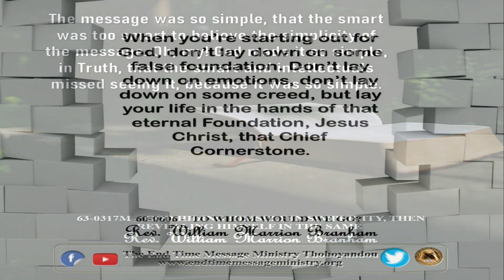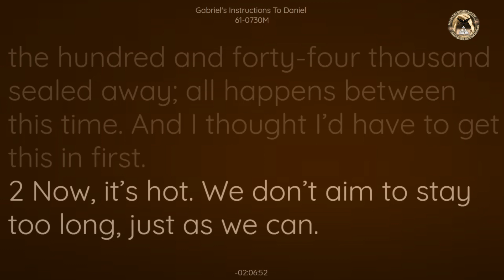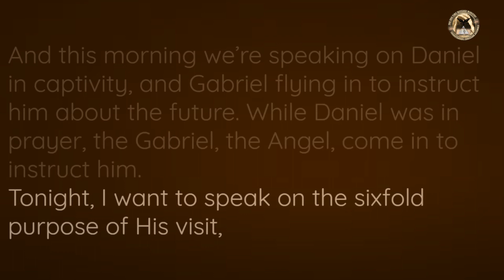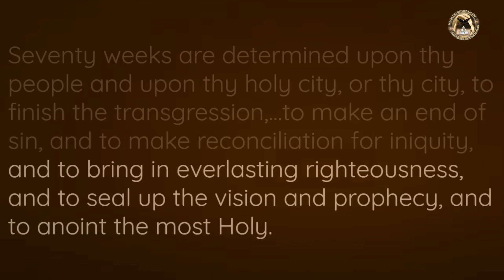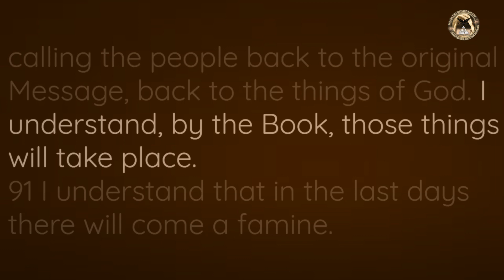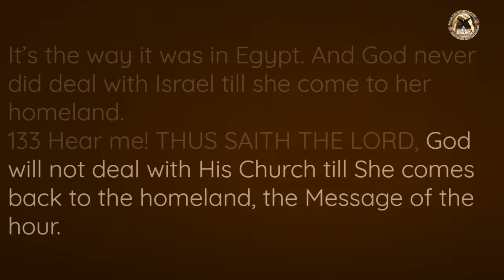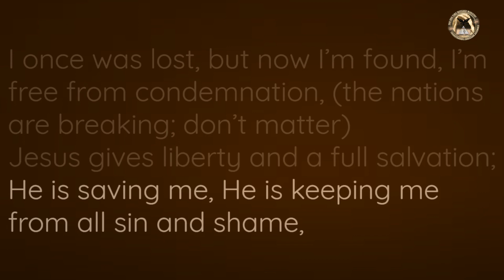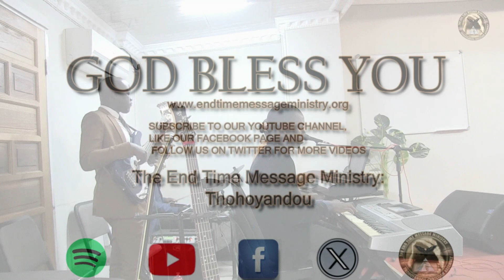Gabriel's Instructions To Daniel (61-0730M) - Rev. William Marrion Branham 311023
And Jesus redeemed Israel at Calvary. But it was not a pardon to them, because they did not receive it as a pardon. But, in our lesson now on these seventy weeks, we find they come back and receive their pardon. But, He redeemed the Church, then we are pardoned because we have received the Blood of Jesus Christ as our pardon.

    61-0730M -  Gabriel's Instructions To Daniel